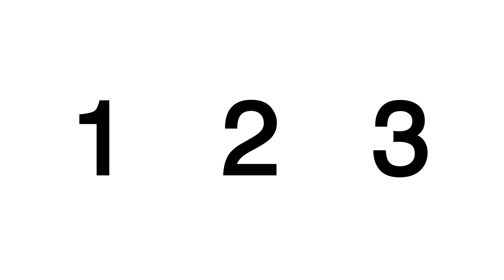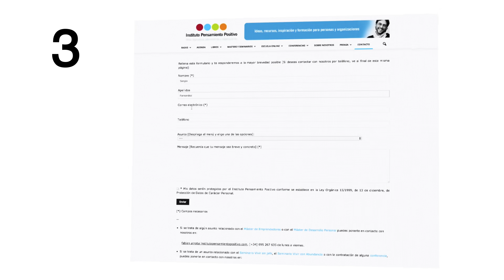7 Pasos para tu Formación de Desarrollo Personal⎮Sergio Fernández, Máster de Desarrollo Personal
En este vídeo Sergio Fernández explica la metodología del Máster de Desarrollo Personal
En esta conferencia de presentación puedes hacerte una idea del sistema formativo de 7 pasos que te permitirá experimentar un completo viaje de desarrollo personal.

En IPP trabajamos para democratizar el conocimiento y las herramientas para que cualquier persona pueda transformar su vida personal y profesional.

Atrévete a cambiar el rumbo de tu vida profesional y personal con nuestras formaciones, disponibles
* Encuentra tu propósito de vida con el Seminario Vivir con Propósito
* Recupera y exprime tu tiempo con el curso Vivir con Tiempo

Disfruta de más 1.000 entradas y más de 500 vídeos sobre desarrollo personal y profesional